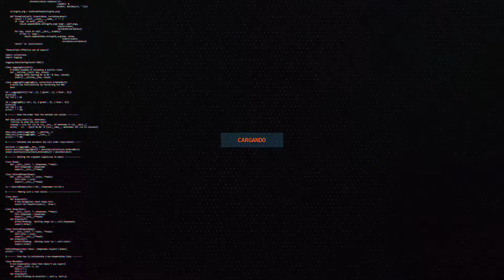Activa una grieta al comprársela a un personaje | DESAFÍOS SEMANA 9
Que tal gente!!... Seguimos con los desafíos de esta semana 9!!
✅ USA EL CÓDIGO DE CREADOR EN LA TIENDA: Jota.Games